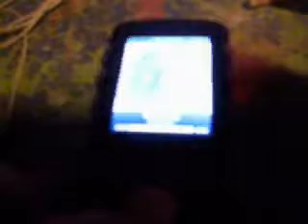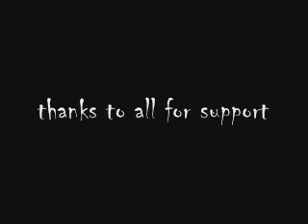THE RECKONING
here is the close to being finished patches the clown. this mask is a clown face stitched to another mans face. hopefully to be done soon and then mold and cast.

song: killswitch engage - reckoning